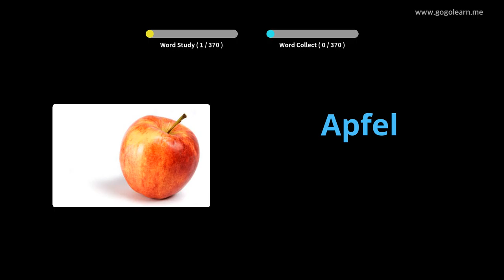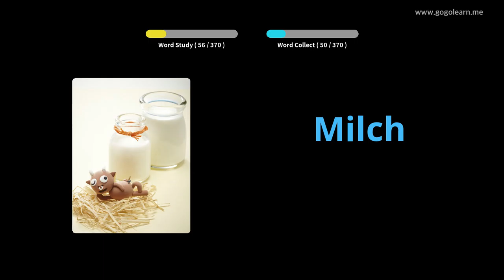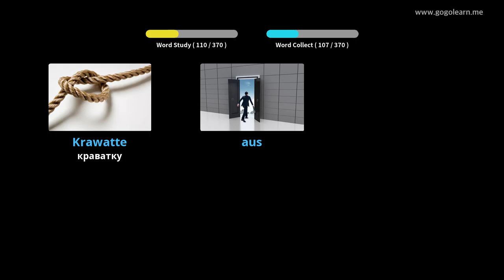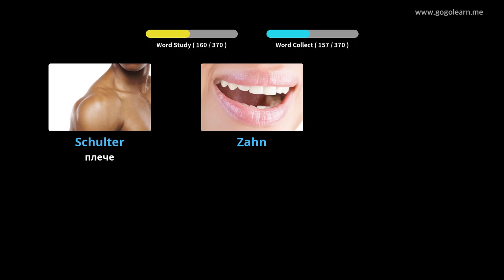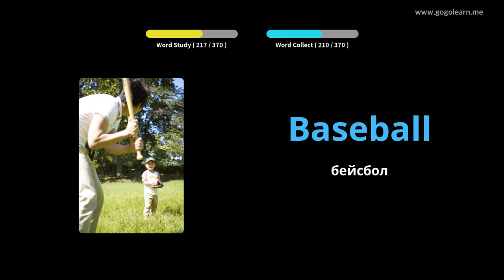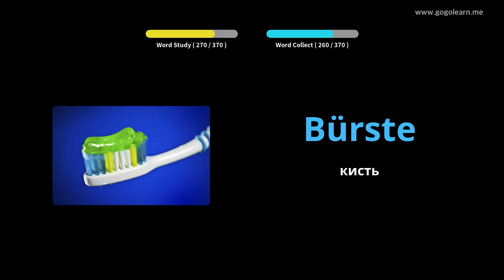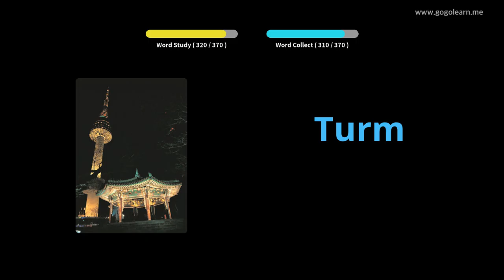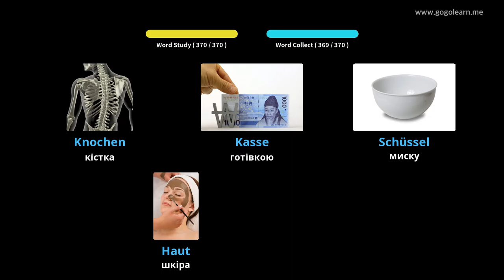Німецька лексика Основні діти |Golearn